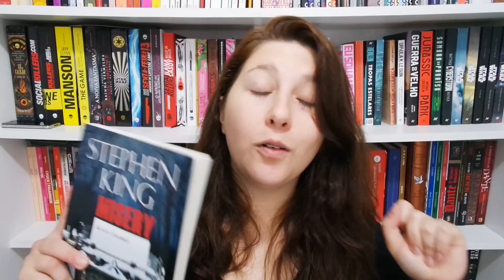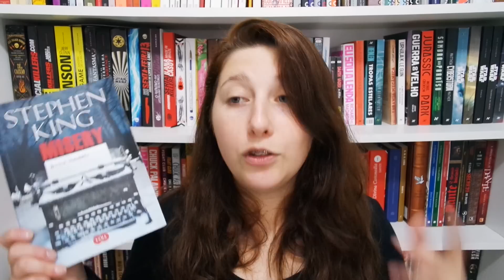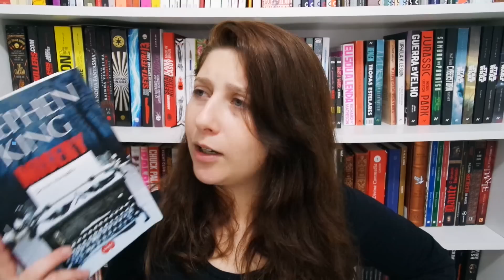Louca Obsessão / MISERY (Stephen King) 31DiasDeKing | Pausa Para Um Café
Resolvi começar o 31DiasDeKing falando sobre um filme e livro específico. Nesse caso: Misery ou Louca Obsessão. Um dos meus livros e filmes preferidos do Stephen King
🔹 COMPRE O LIVRO
🔹 Ps: Esse filme está disponível na Netflix

Curitiba – PR
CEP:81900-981